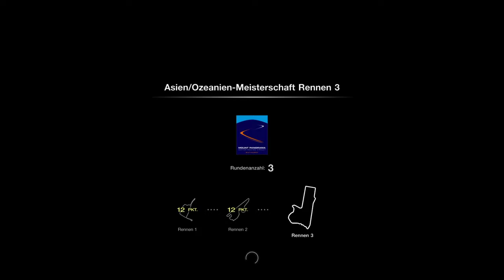Gran Turismo 7 🚗 / 🇯🇵Asien - Ozeanien Meisterschaft🇦🇺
Asian Oceanic Cup